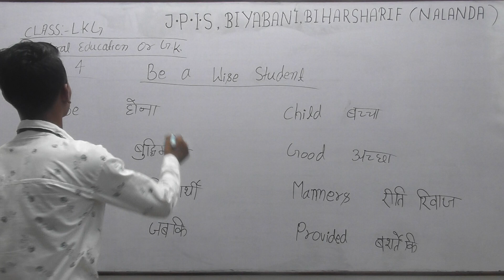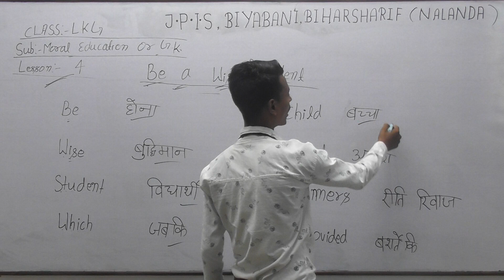Class - L K G , Subject - Moral Education & G.K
Lesson - 4
BY ROSHAN SIR